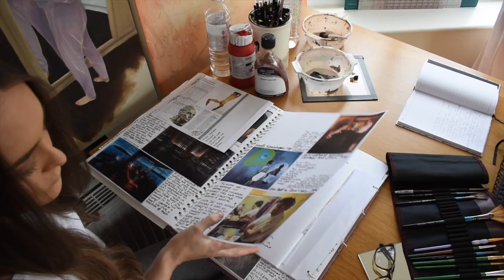A walk through my studio with Jessica Moss